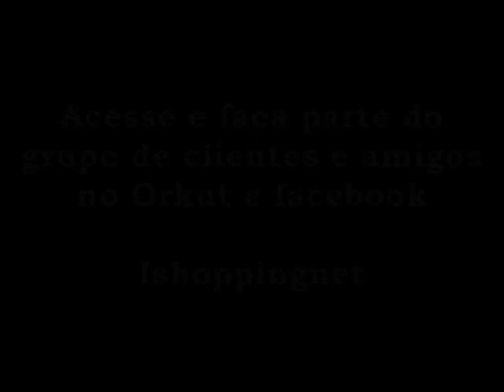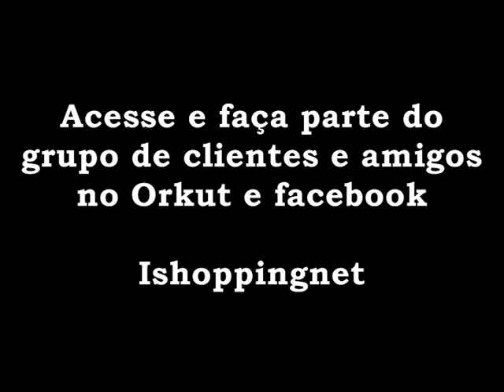Manete Play 2 com entrada USB para PC Ishoppingnet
Manete Play 2 com entrada USB para PC você encontra no ISHOPPINGNET SUA MAIS NOVA OPÇÃO EM COMPRAS DE PRODUTOS PELA INTERNET, ÓTIMAS E VÁRIAS MARCAS PELO MENOR PREÇO, MAIORES INFORMAÇÕES CONTACTAR: WAGNER DUARTE
FIXO(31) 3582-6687 / VIVO(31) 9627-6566 / TIM(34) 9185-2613
BUSQUE E FAÇA PESQUISAS DE PRODUTOS QUE DESEJA ATRIBUINDO O NOME ISHOPPINGNET NO GOOGLE E NO YOUTUBE,
EXEMPLO: BOLSA ISHOPPINGNET